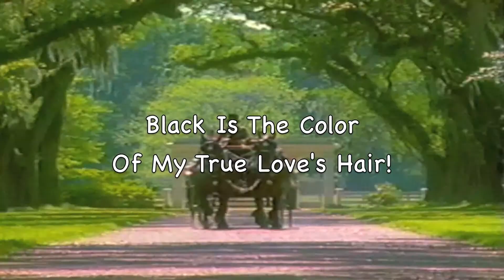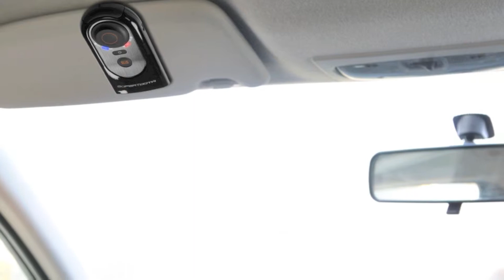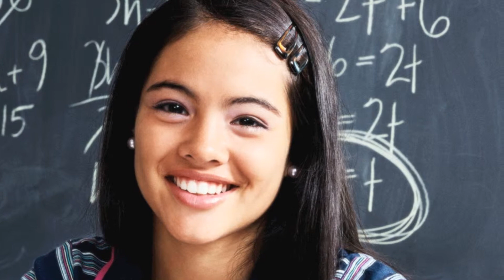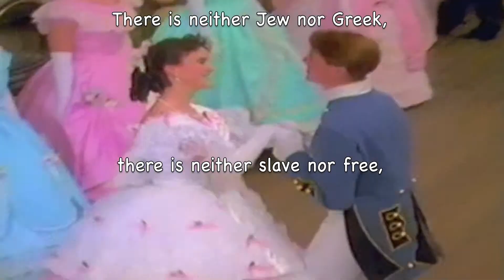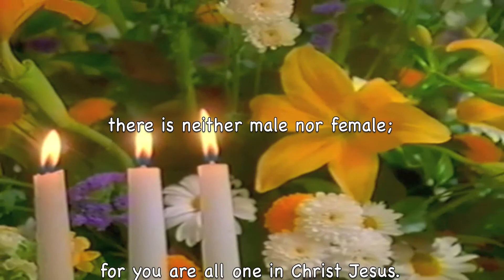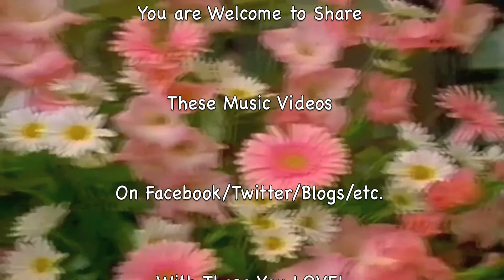The Norman Luboff Choir: Black Is The Colour Of My True Love's Hair!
"Erich Kunzel with Rochester Pops-Fiddle Faddle"

"The Norman Luboff Choir-Dixie"

"Don Reno-George M. Cohan Medley: Yankee Doodle Boy / Give My Regards to B"

"The Eden Symphony Orchestra-Go Tell It On the Mountain",

NeedHim.Org

1-888-NEED-HIM

More Help:

Cru.org
Maarifa.org
YoursForLife.net
LookingForGod.com
PeaceWithGod.Jesus.net
EveryStudent.com/videoroom.php
EveryStudent.com/menus/intl.html

Jesus Movie (1100 Languages):
JesusFilmMedia.org

iLoveProfHowdy.Com